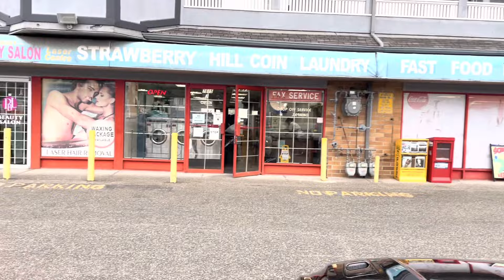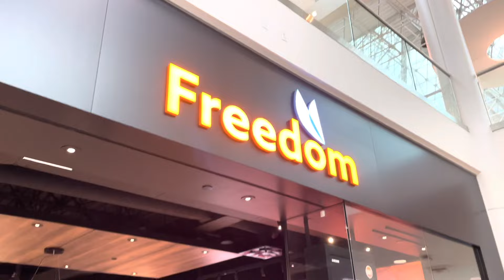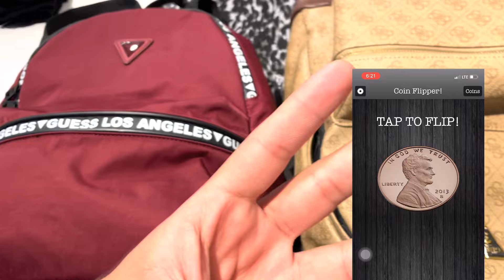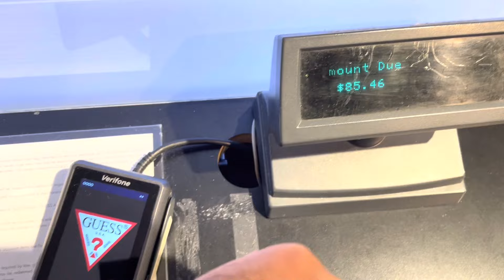IPHONE ☎️ 14 PRO 1TB hath me aata reh gya🥲, GUCCI BAG? 😍 | PiyushisVlogging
I spent full day in the mall for shopping for IPHONE 14PRO 1TB and a BAG? Checkout full vlog.